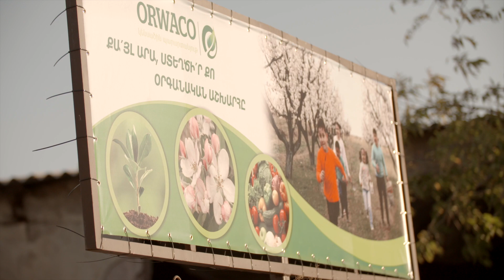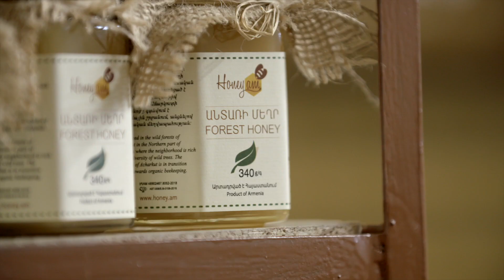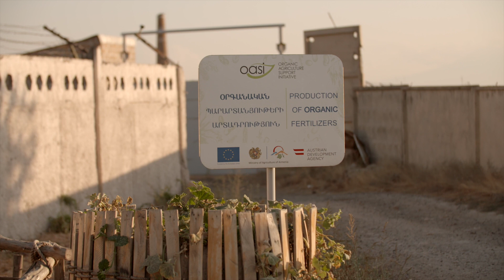Österreichische Entwicklungszusammenarbeit in Armenien | Landwirtschaft